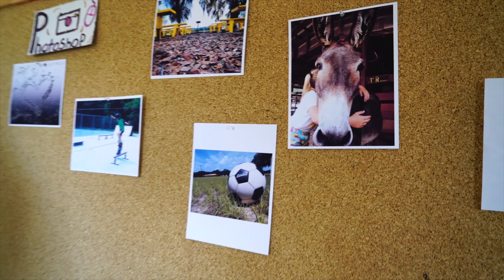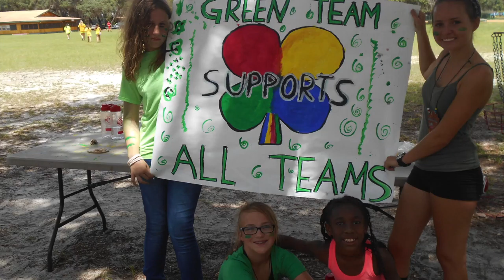Circle F Dude Ranch Session 1 Slide Show 2016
Circle F Dude Ranch is Florida's premiere summer camp. Take a look at our action packed two week session 1 slideshow video. Want to join the fun or learn more check out